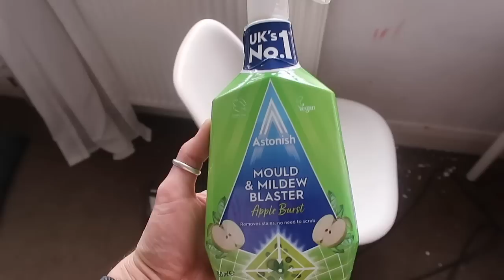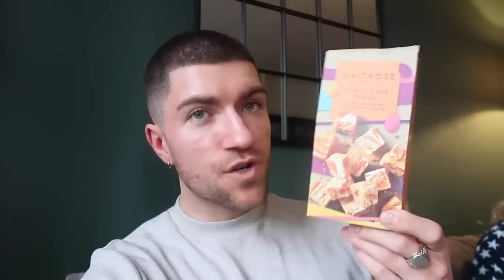OUR FLAT IS FALLING APART, MOVING UPDATE & I GOT SICK | VLOG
Hey guys!

I hope you are all doing well. This was an impromptu one but I tackled some of the jobs that needed doing. Everything featured will be linked below.

Big love,
L xx